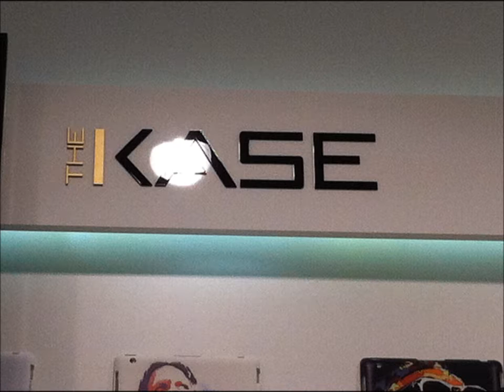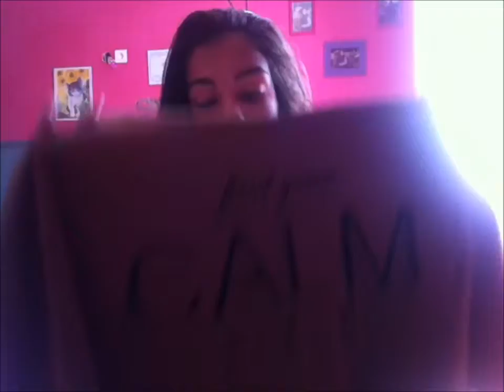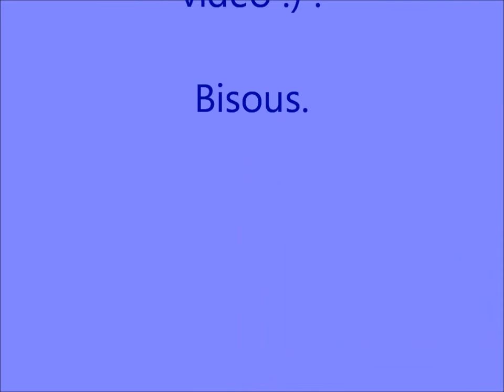Matinée au Terrasses du Port || Marseille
Aujourd'hui je vous emmènes avec moi à Marseille visité les Terrasses du Port :) ♥

GRATUIT et vous aurez plus de facilité à suivre mes vidéos !

Si vous avez des idées de vidéos  dites-le en commentaires :) ♥

Romane Horse